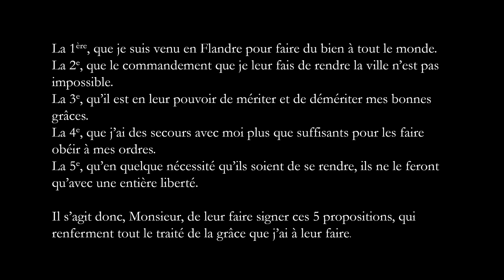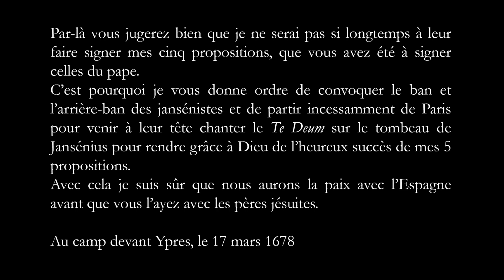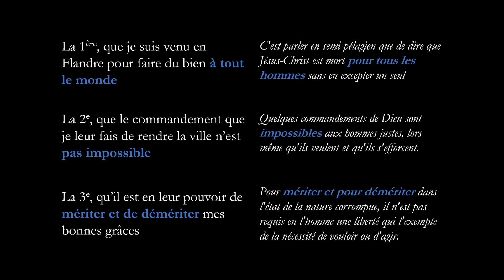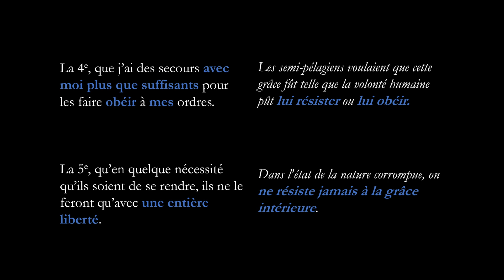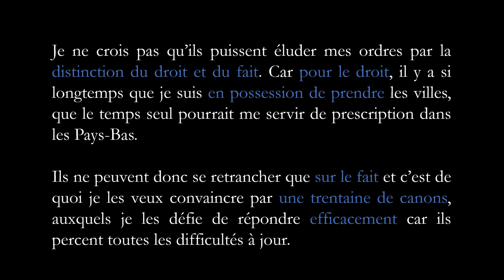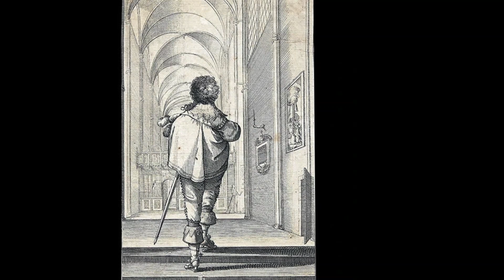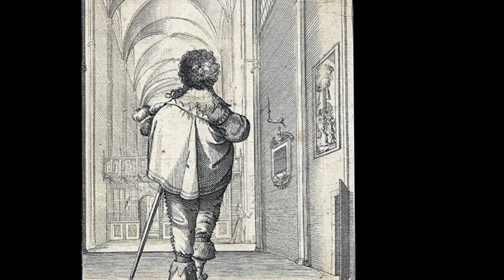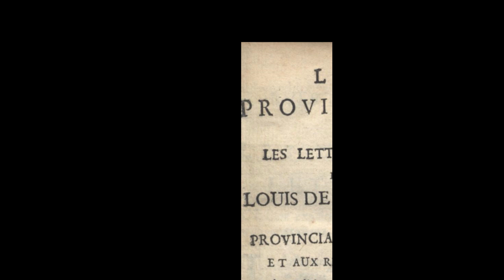(35) Les Minutes de Port-Royal, "La main du roi"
(35) Les Minutes de Port-Royal. "La main du roi", par Anne-Claire Volongo, Vice-présidente de Port-Royal, Conservateur à la Bibliothèque de l'Université de Luxembourg.